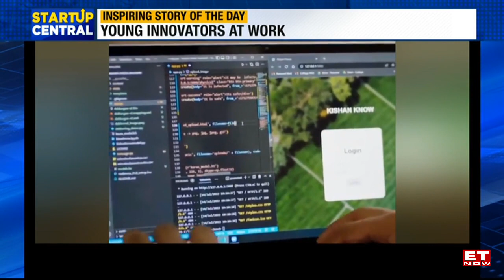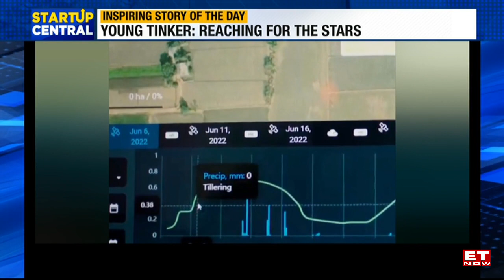Young Tinker Academy: Empowering The Youth! | StartUp Central | ET Now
From 3 students, to building a Rover for NASA! Young Tinker Educational Foundation is a non-profit organization with a vision to build an equitable world through STEAM education and skills of the future. What started with a spark on a remote island in Odisha today stands proud of its student’s achievements at the International level. Six students from the Young Tinker Educational Foundation have been chosen to take part in the NASA Human Exploration Rover Challenge (HERC) 2023. This team will be traveling to the USA in April 2023 to represent India. Avanne Dubash speaks to Anil Pradhan, Founder, Young Tinker about the idea, challenges and achievements on Startup Central